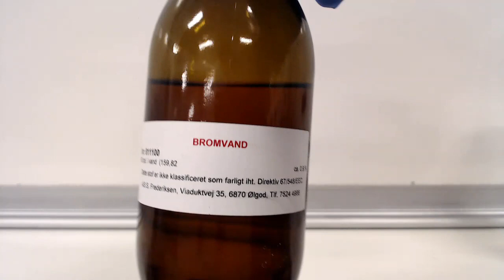Fordelingsligevægt - Dibrom i vand og heptan | Forsøg